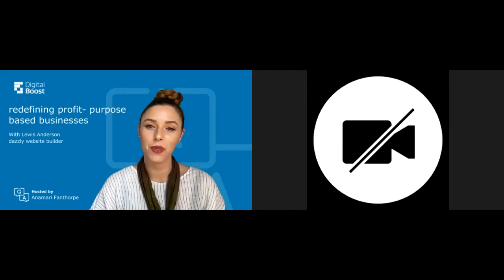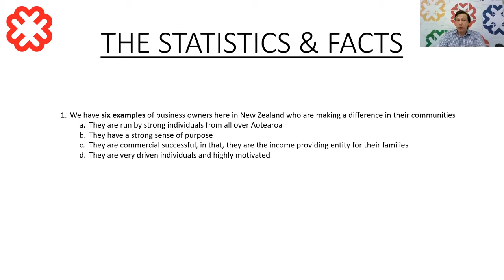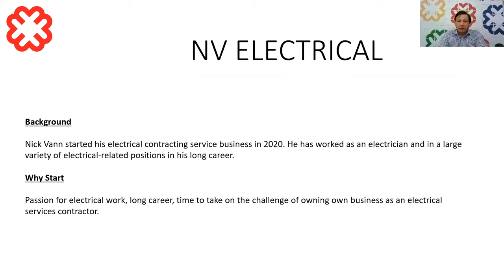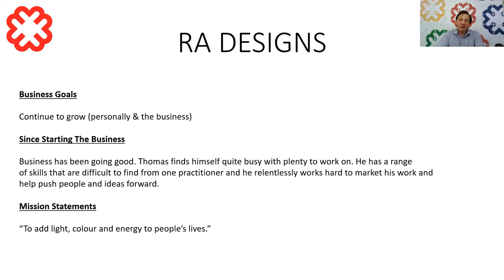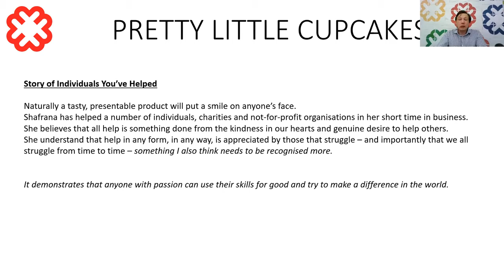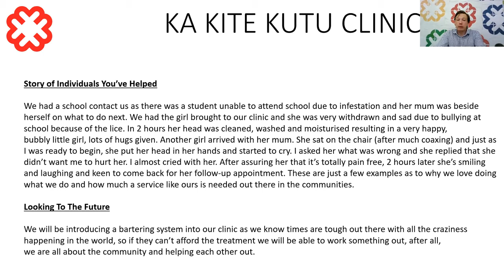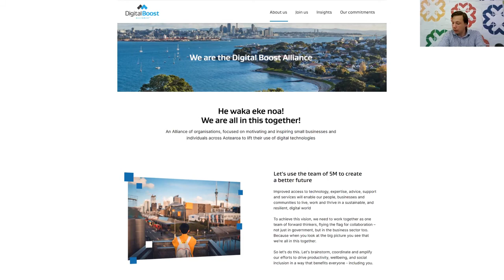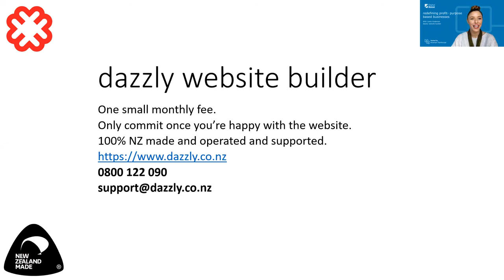Redefining Profit: Purpose Based Businesses - Digital Boost - 8th December 2021 - Live-Streamed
Hosted by Anamari Fanthorpe of Digital Boost NZ and presented by
Lewis Anderson of Dazzly - 'Redefining Profit: Purpose Based
Businesses' is a talk showcasing the efforts of a number of
Dazzly customers (small businesses and organisations) throughout which are making a difference in their communities.

Through their passion for what they do, family drivers, the drive to solve a problem in their community and the desire to continue forward, they tackle the hard challenge of going out on their own to run a profitable venture while also "profiting" through helping the community.

The talk show-cases each customer individually, discussing their situation and ends by posing a number of simple questions that the people considering starting a business or finding/following their passion should ask themselves, and probably haven't had asked of them, in some time.